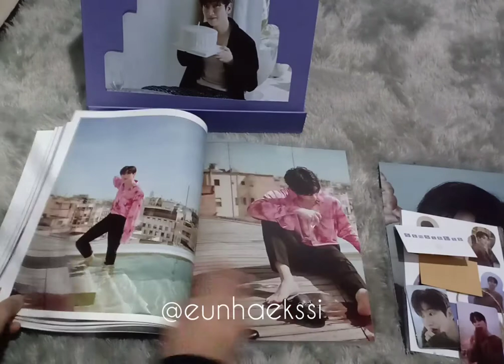[Unboxing] SENSIBLEE Photobook of Lee Hyukjae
1st Photobook of Lee Hyukjae Super Junior